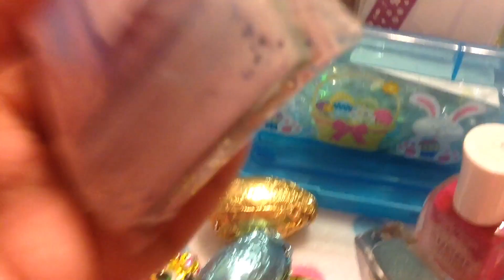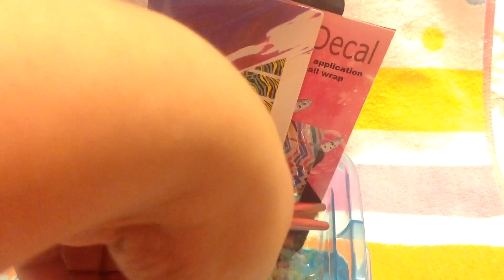Mini Easter Basket giveaway (CLOSED/CERRADO)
1.  Must be a visible subbie / ser subscriptor visible
2. Open to US and PR only / USA y PR solamente
4. Comment "Happy Easter" to enter only once / comenta "Feliz Pascua" solamente una vez
5. 18yr and over only/ ser mayor de 18 solamente
         Thanks.          /.     Gracias
International ladies if you are willing to pay the difference of the shipping, you are welcome to enter. I will pay up to $10 dollars

Para las chicas internacionales si estan dispuestas a pagar la diferencia de lo que cuesta el evio, son bienvenidas a participar yo boy a pagar hasta $10 dolares lo demas corre por su cuenta. Gracias y espero me comprendan